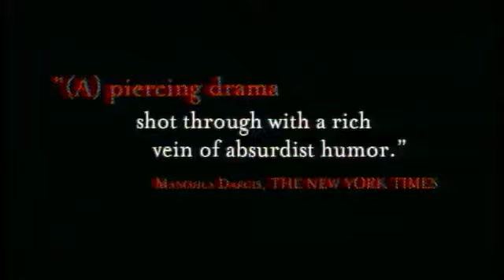Rois et reine (2004) Trailer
Parallel storylines tell the current state of affairs for two ex-lovers: Nora's a single mother who comes to care for her terminally ill father; holed in up in mental ward, Ismael, a brilliant musician, plots his escape.

Director: Arnaud Desplechin
Writers: Arnaud Desplechin (scenario & dialogue), Roger Bohbot (scenario & dialogue)
Stars: Emmanuelle Devos, Geoffrey Carey and Thierry Bosc